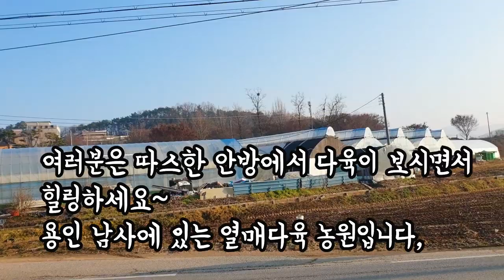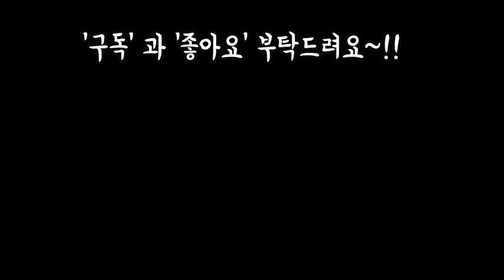힐링영상^^열매다육농원의 묵은둥이, 대품 이름과 몸값 알아보기🤗🎵❤ SUCCULENTS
안녕하세요
2019년도 마지막날인 31일도
농원투어를 했네요
다육농원 가면 힐링도
되지만 사고싶은게 많아서
영상에 많이 담아가지고왔어요
추운데 안방에서 같이 영상으로
감상하면서 힐링되는 시간
되세요❤❤

시청자여러분 새해는 더욱 건강
하시고 복이다글다글 붙어서
만사형통하는해 되시길 기원합니다

사랑합니다
감사합니다
축복이내리시길 바랍니다🤗🎵🎶❤